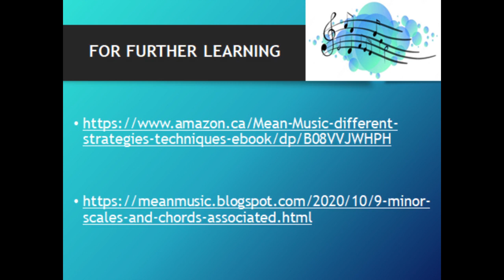Keyboard Chord progression practice Minor Scale 60 BPM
in Tamil for further learning and practice.